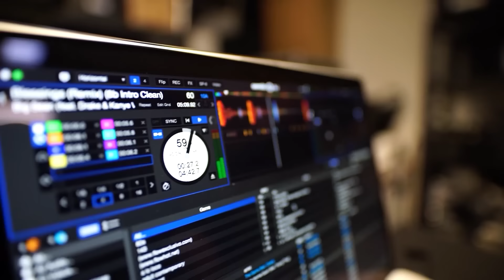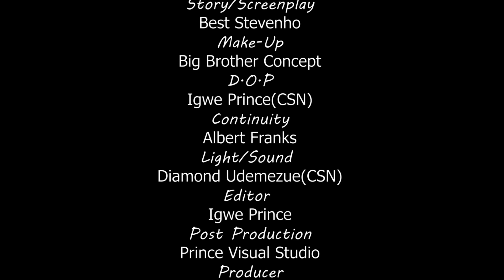Le Gentil Garçon Qui A Aidé La Fille Du Village Coincée Dans La Brousse -Films Nigérians En Français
Vedette: Mayor Ofoegbu, Lucy Ogbodo, Onyinye Okoye.

french  female water spirit